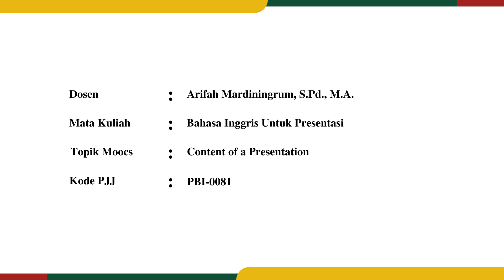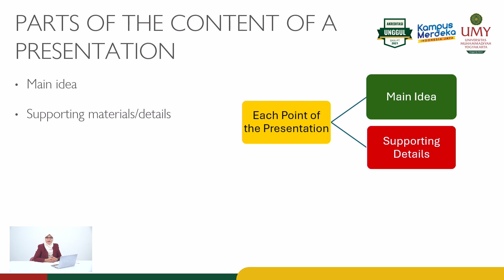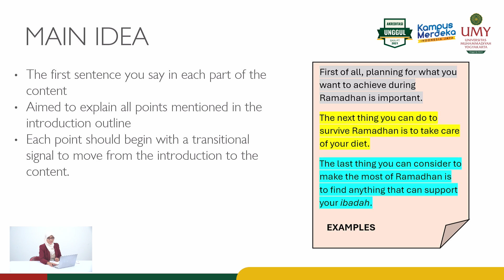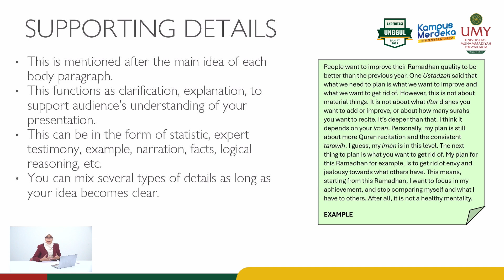Arifah Mardiningrum, S.Pd., M.A. | Content of a Presentation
Video MOOCs Mata Kuliah Bahasa Inggris Untuk Presentasi
Program Studi Pendidikan Bahasa Inggris | Fakultas Pendidikan Bahasa

Video ini membahas mengenai gagasan utama dan ide pendukung.